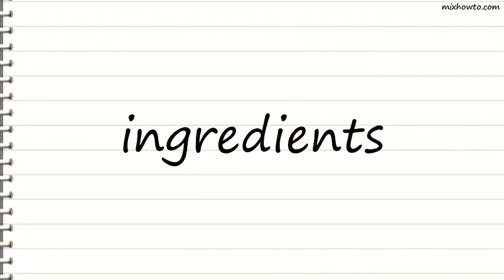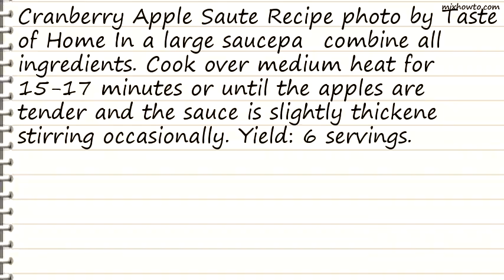Recipe Cranberry Apple Saute Recipe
INGREDIENTS:
-1/2 cup sugar
●Dash salt
●4 medium unpeeled tart apples, thickly sliced
●1 cup fresh or frozen cranberries